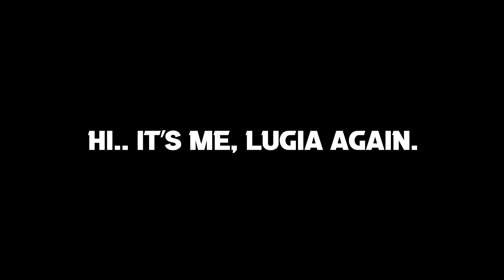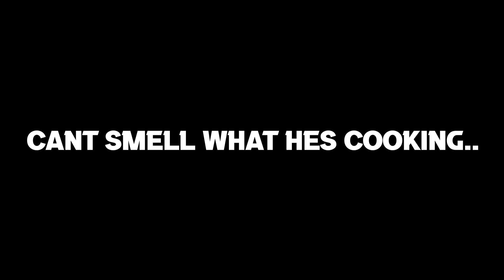HEART GOLD & SOUL SILVER SOULLINK | DEATH MONTAGE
My brother and i played Heart Gold and Soul Silver Soullink Nuzlocke, it didnt go well.. and! if you were curious as to how bad it went. well.. i made this short montage of every death. It gets off the rails quick, i hope you enjoy!